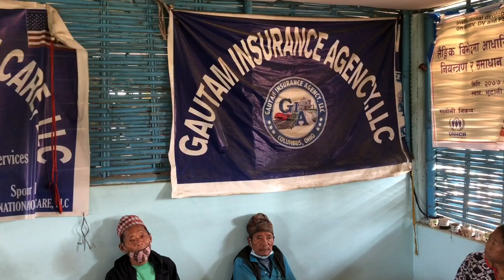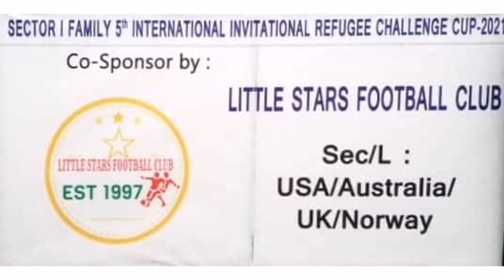समजसेवी चन्द्र राई र काशिराम राई द्वरा शरणार्थी क्यम्पमा वृद्ध हरुलाइ राहत वितरण।